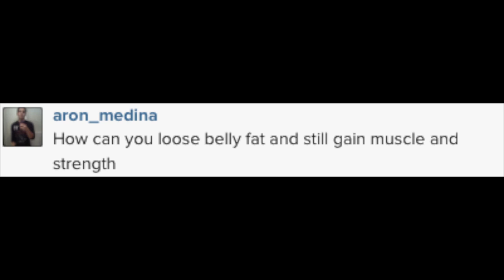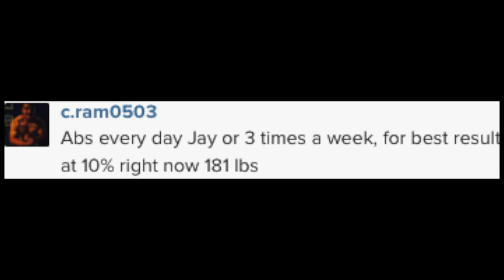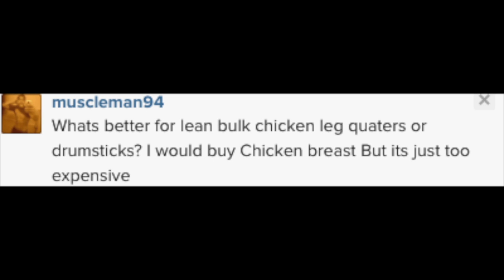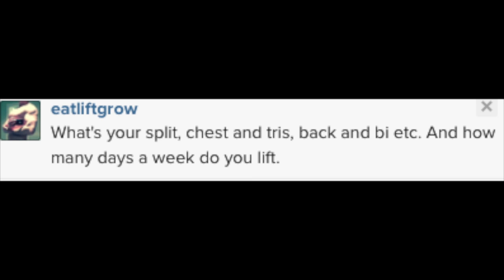Abs Everyday?? | Jay's Q&A Sundays | GXP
Hey y'all, bringing you another Q&A, sorry for the delay but things have been pretty hectic. Just make sure to use AskJAY.

Ask me questions on;